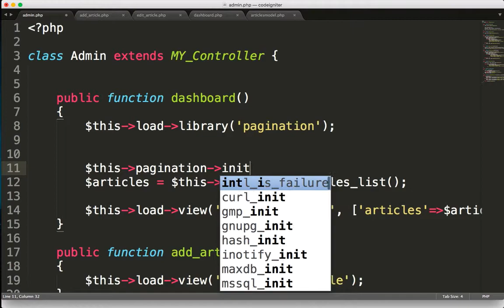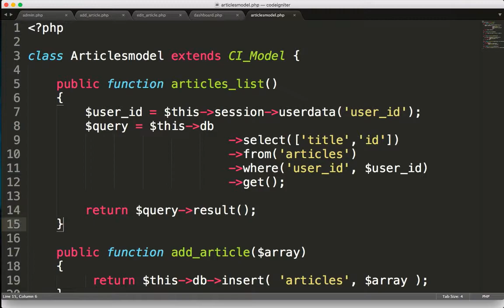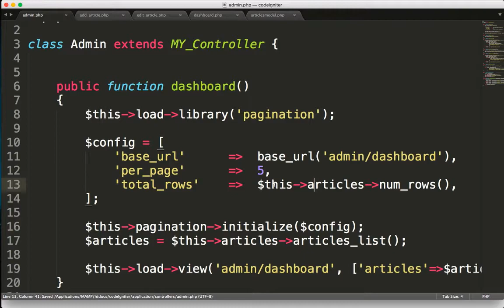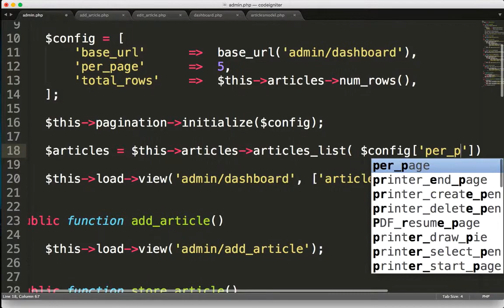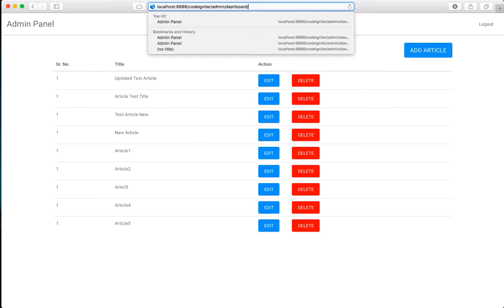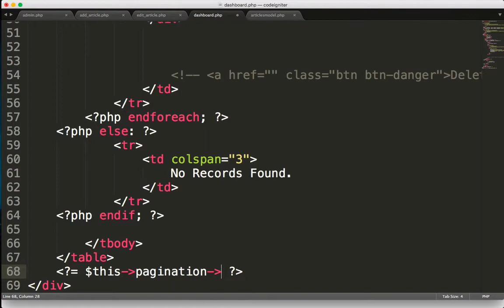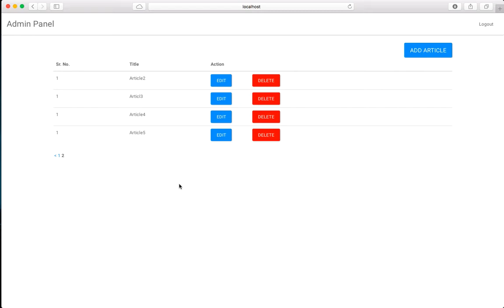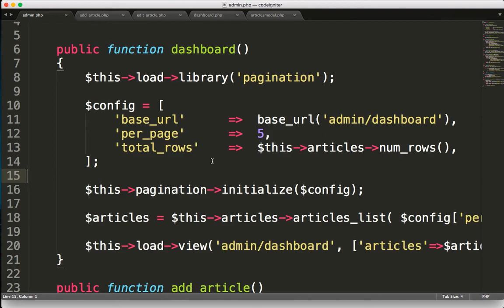CodeIgniter Project Tutorial in Hindi/Urudu ( Pagination )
This video series covers creating mini project using codeigniter framework  in Hindi/Urdu & this video covers creating pagination on articles list on dashboard.